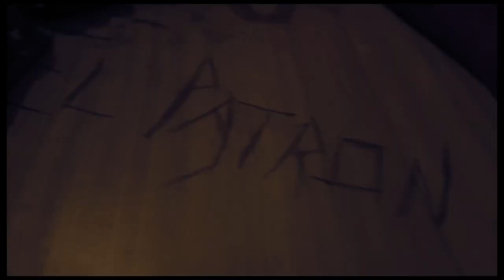smoking my lungs out (outro cut) - phobic | phobicverse | prod.by @callmeg_ | official video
feel the love in pain. ✍🥂🐢💯

The phobicverse is the debut album by phobic which gives bumper ride to his past in a cryptic way so that it keeps the gates of future projects open and interesting.

phobicverse is a blend of every past incident which haunts my mind and accordingly i spiced it up with my flow and understanding of music.

phobicverse is not like any other album. it takes you on a story. a musical story. its more of a movie than any album. and thats how I like it. 🥂🥂🥂🥂🥂

PHOBICVERSE IS THE GATEWAY TO A STORY THAT I FEAR TO TELL. ✍✍✍✍✍

phobicverse is the definition of versatality. ✍✍✍✍✍🥂🥂🥂🥂🥂

spread the wave. phobicverse it is.

Written and performed by :- Phobic
Mix and mastered by :- Phobic
Video concept by :- Phobic
Video produced and edited by :- Phobic
video shot by :- nikhil
Music produced by :- @callmeg_

album cover art by :- paint brush

• Experience the journey with PHOBIC :-

connect with paint brush on Instagram :-